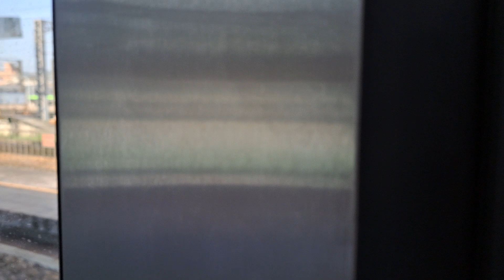4154次北湖發車經由宜蘭線開往瑞芳的銀綠色微笑號EMU900型十輛一編組EMU942區間車，(七堵站→八堵站路程景)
112/12/8七堵站8:52分拍攝4154次北湖發車經由宜蘭線開往瑞芳的銀綠色微笑號EMU900型十輛一編組EMU942區間車，(七堵站→八堵站路程景)